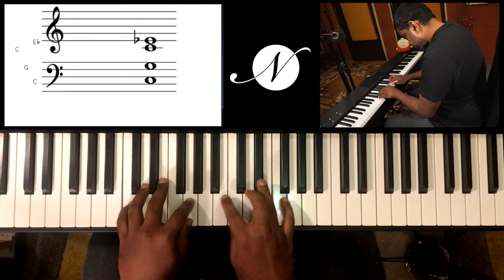Riff #1867 - Jason Zac